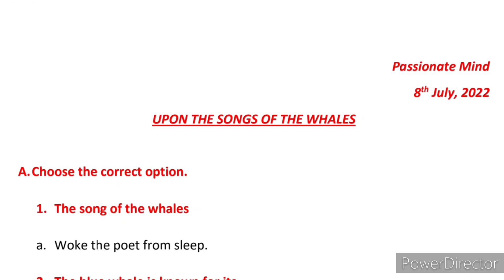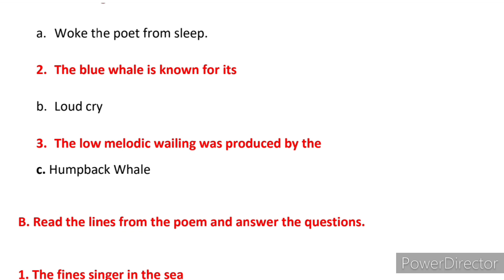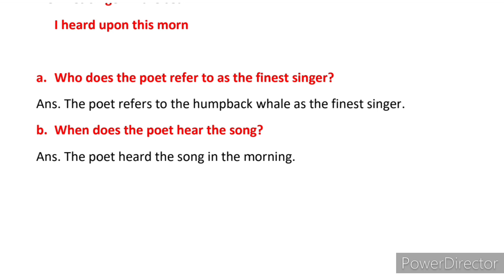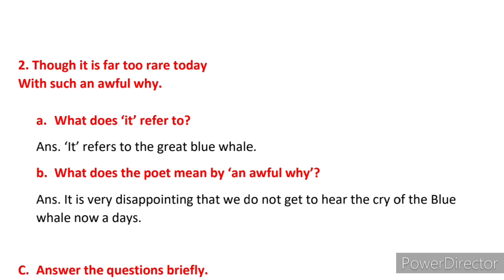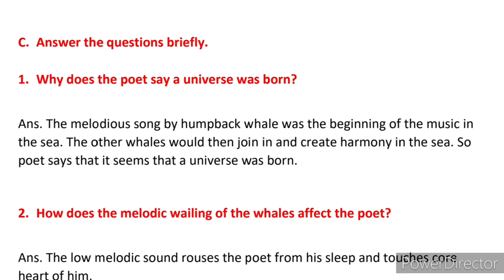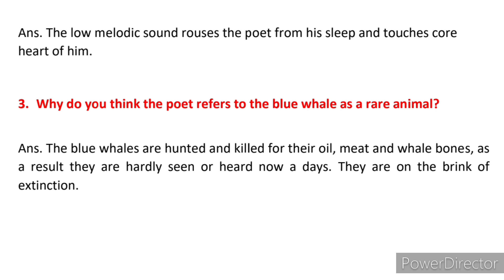Upon the Songs of Whales Question & Answer Ch 6 Class 6 English Alive Coursebook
Upon the Songs of Whales Question & Answers Chapter 6 Class 6 Collins English Alive Course Book @PassionateMind-AS